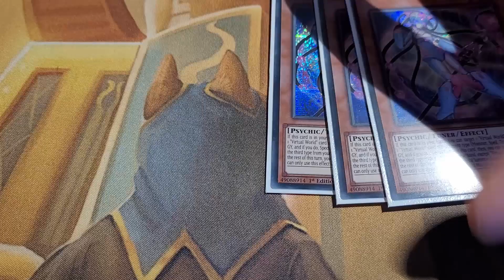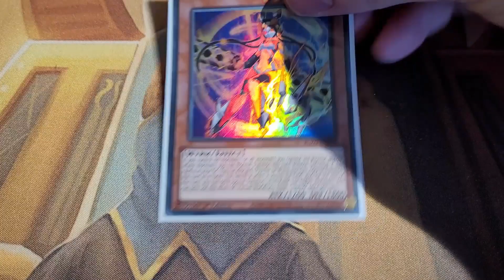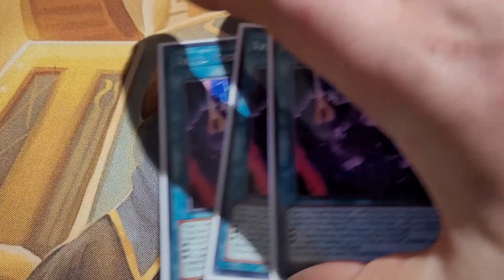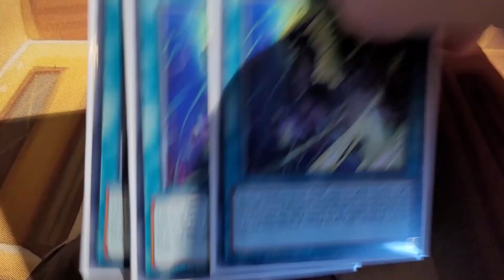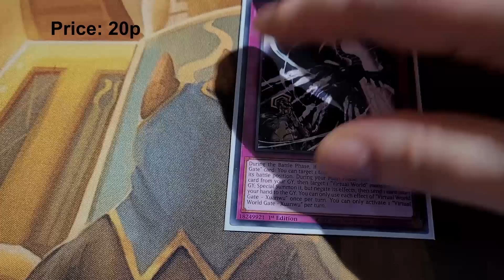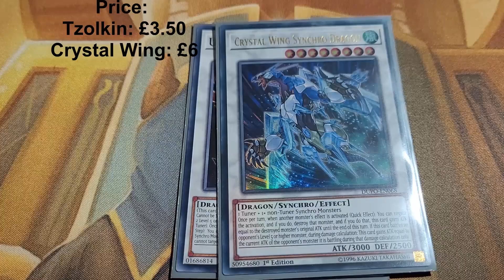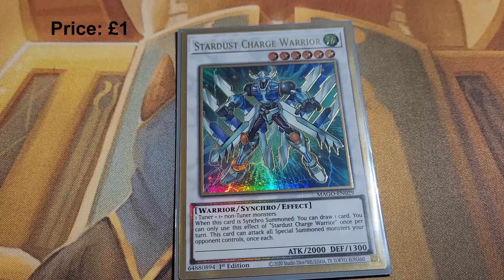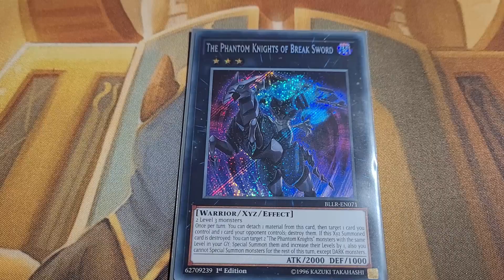Yu-Gi-Oh! Competitive Budget Decks! How to build Virtual World!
Hey Guys, today we're looking at Virtual world! Thanks to the mega tins, this deck is now ridiculously cheap, and you can buy the whole deck for under £100, and best of all, this deck needs NO Accesscode talker! The deck is skill testing and difficult to play, due to the multiple decision points and branching combo lines, but is a strong and well placed deck to pick up and learn. I hope you enjoy the deck!